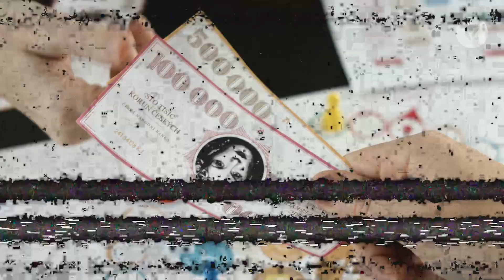Zahrajeme si takovou hru.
Zahrajeme si takovou hru. Je to nová desková hra o investičních strategiích, kde si ozkoušíte svoje skill's a zároveň se u toho burzovně pobavíte! Kdyby jsi ji chtěl zadarmo… lajkuj, komentuj, sdílej. Pár jich rozdáme!!

Investiční desková hra se již dá objednat, zadej do slevového kupónu: investocka a sleduj, co to udělá s cenou:

Saw: Hra o přežití (Lions Gate Entertainment)